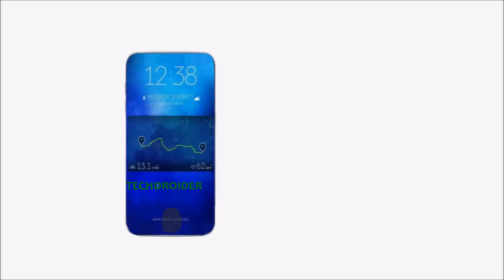Samsung Galaxy S8 Render with Bezel-less Display and Dual Camera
Samsung Galaxy S8 Render with Bezel-less Display, Dual Camera and Fingerprint-sensing Display.

Samsung Galaxy S8 will get launch on 26th FEB 2017, The Galaxy S8 to be completely bezel-less with fingerprint-sensing display and dual rear cameras.